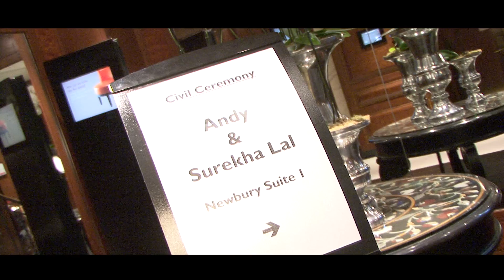Surekha & Andy Wedding Highlights Movie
The Highlights Clip from the Wedding Movie Of Surekha & Andy.
Filmed & Produced By Magital Uk. 2012